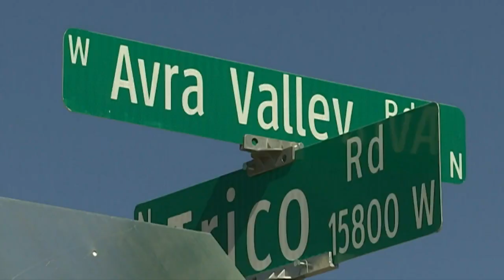Suspected child killer Christopher Clements will not take stand